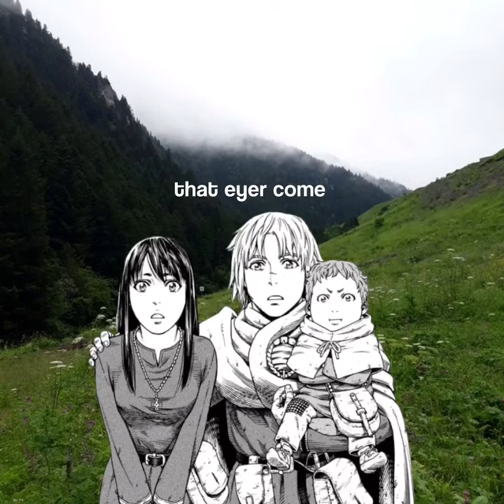A New Kind Of Love Lyrics